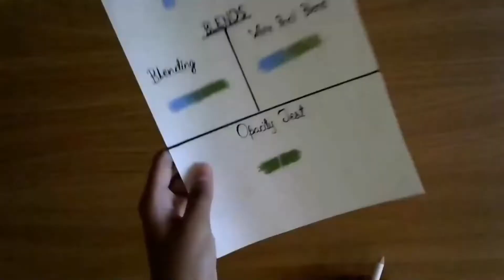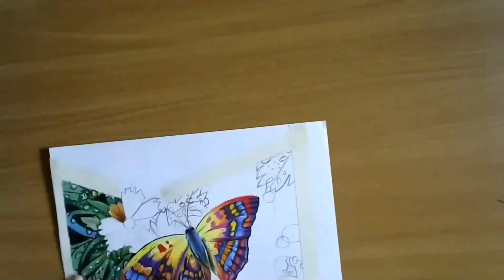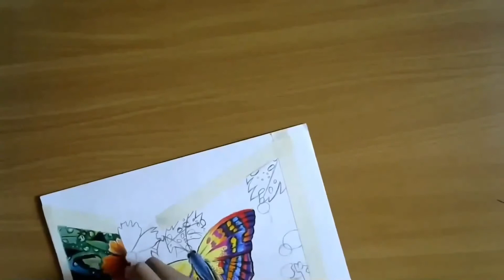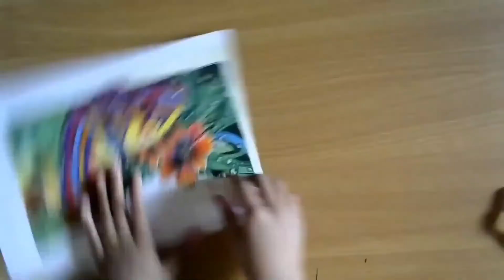Recreating The Prismacolor Premier Pencil Butterfly With Prismacolor.//Butterfly#Prismacolor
Music from Uppbeat (free for Creators!) code: ZUXGCYNCKASVJQRG

Music from Uppbeat (free for Creators!) code: VYBKEH15LDFAB9IX